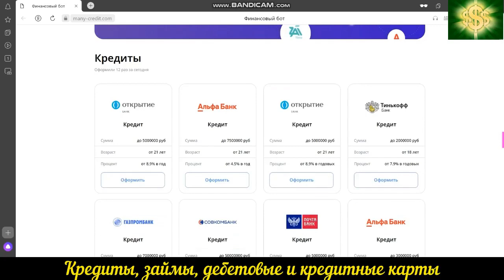Лучшие кредитные карты 2023 года!!!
— Деньги Есть! —---—
🙀БАНКИ СОШЛИ С УМА🙀
🔥ДАРЯТ ДО 15,000 РУБ.🔥
⬇ ЗАБИРАЙТЕ ВСЕ ПОДАРКИ⬇